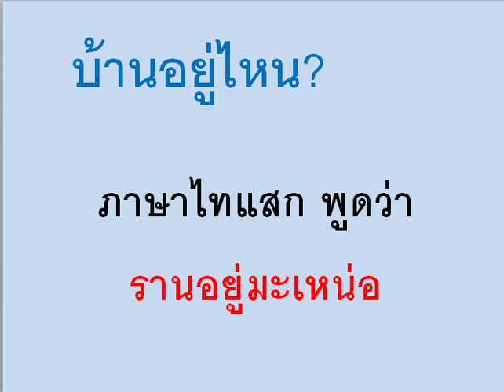บ้านอยู่ที่ไหน?